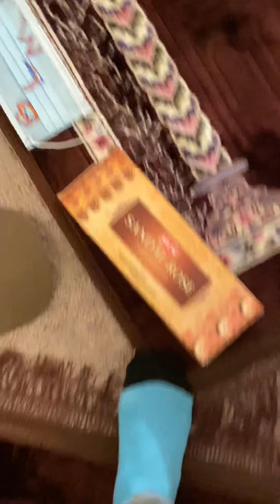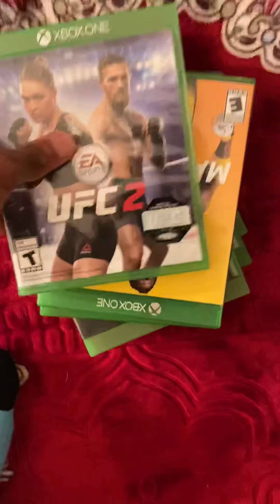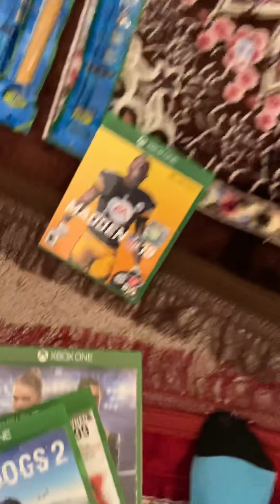GIVING Away $1 CASH APP IF YOU SHARE